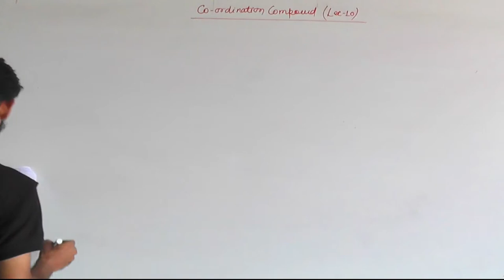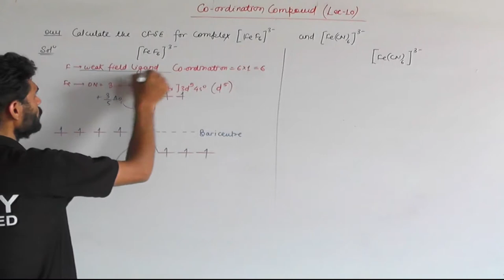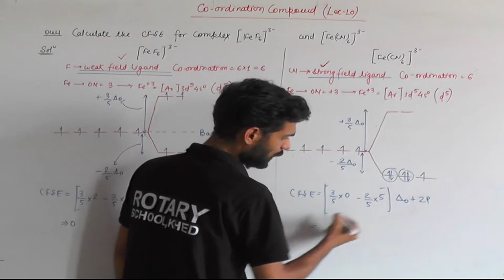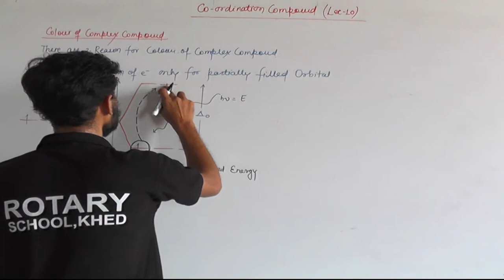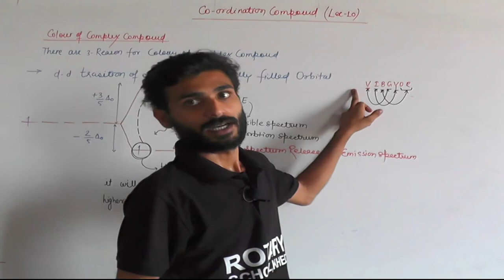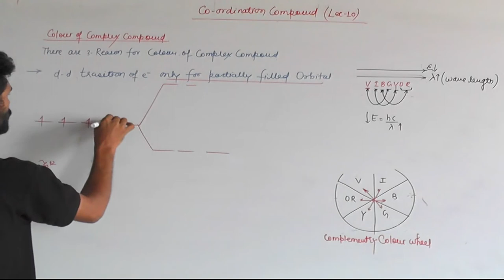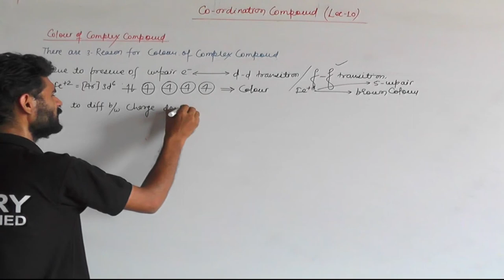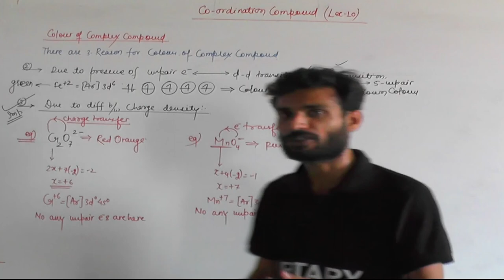CO ORDINATION COMPOUND LECT 10